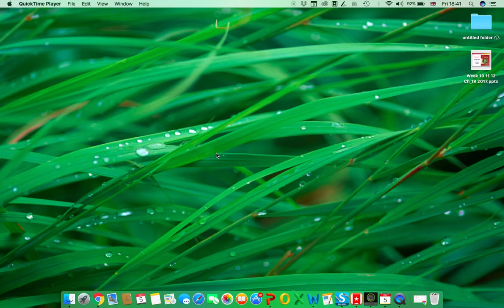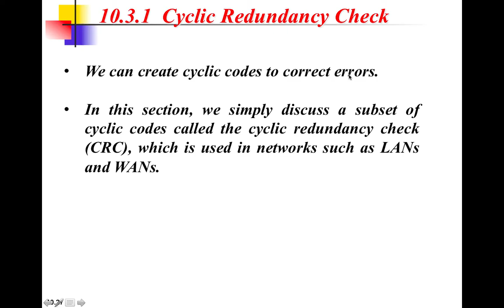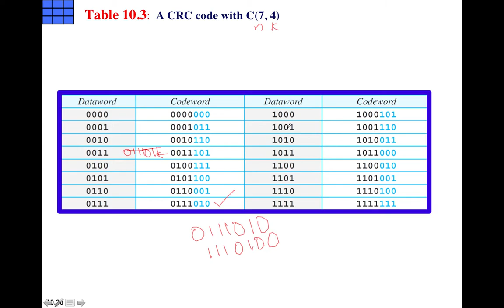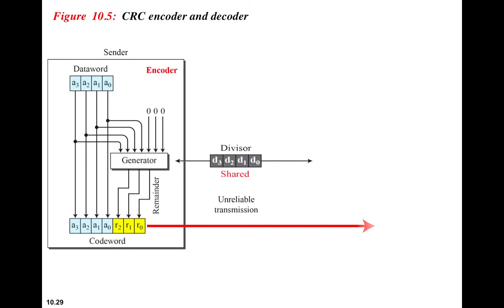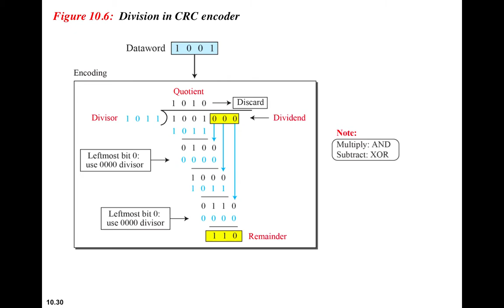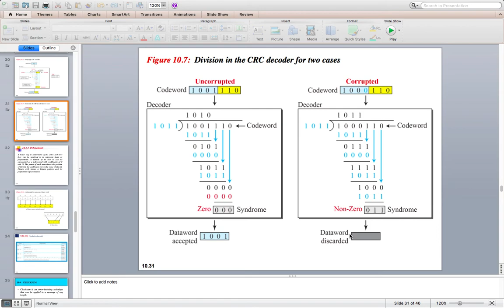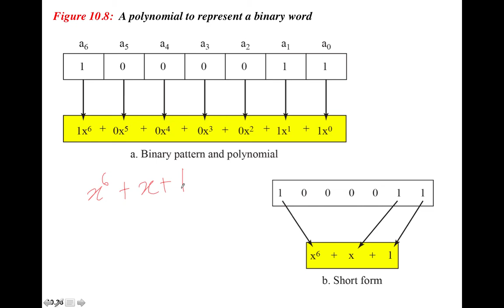Ch 10 CRC